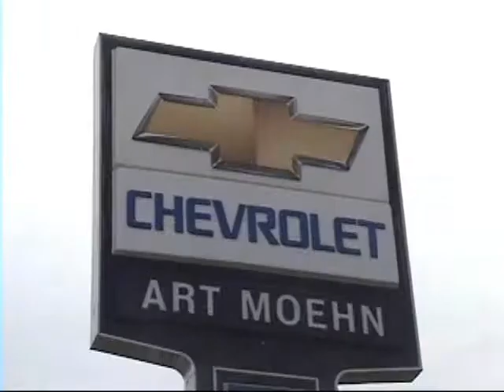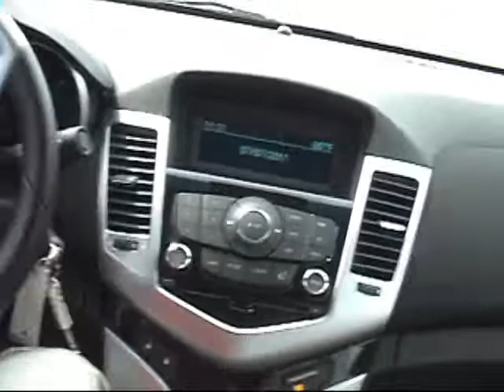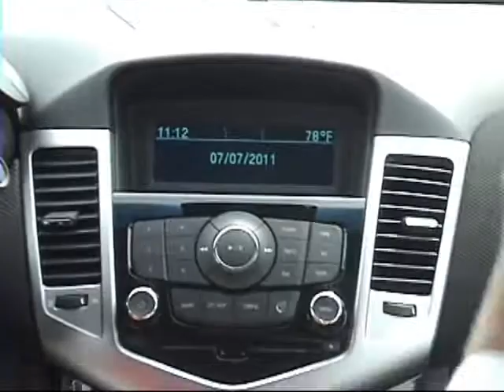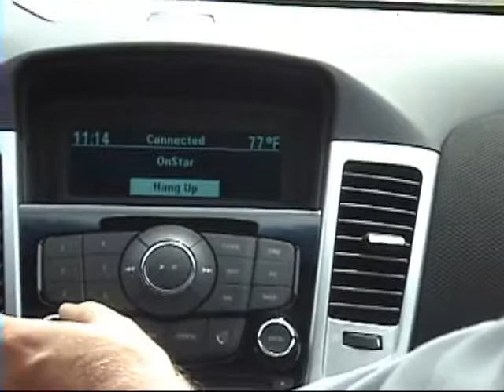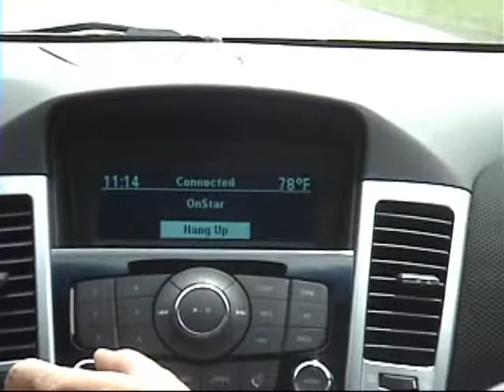Test Drive 07 11 11